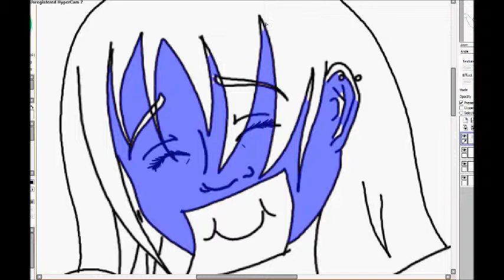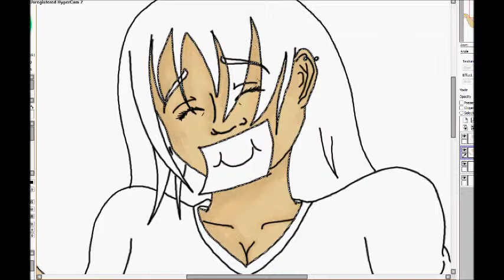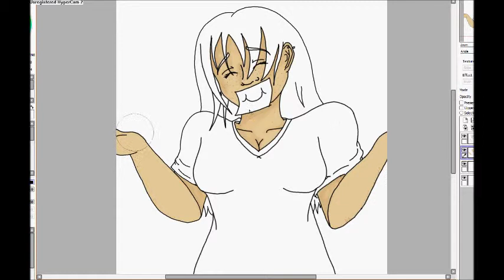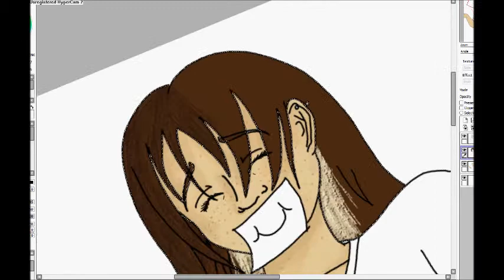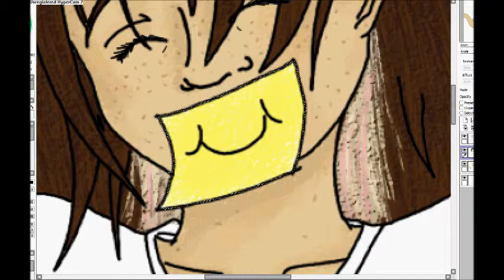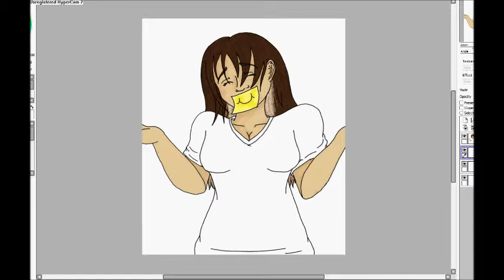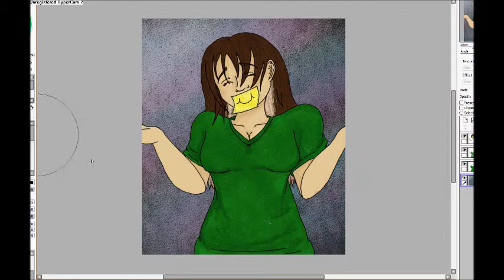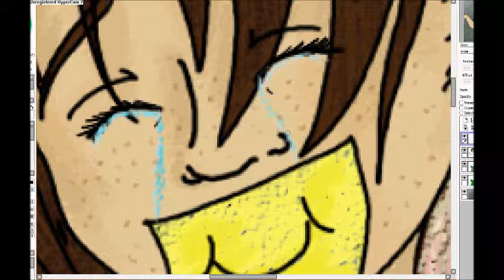I'm (not) Okay. Speed paint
All songs are nightcore. I got them from various videos on youtube. Sorry if I used your song  I will change them if you are unhappy. sorry if this is crappy, made it in a rush and was trying out a new tool.

Message:
When you want to break down and just give up and cry but you have to wear that smile. That smile that kills you inside but pleases everyone around you. I'm wearing that smile right now.